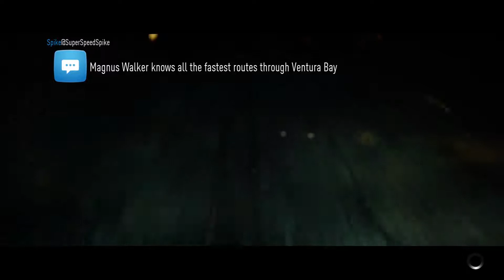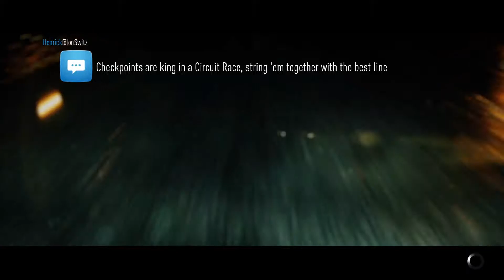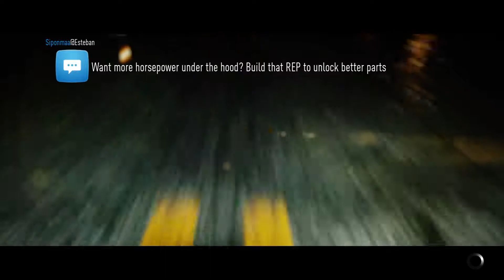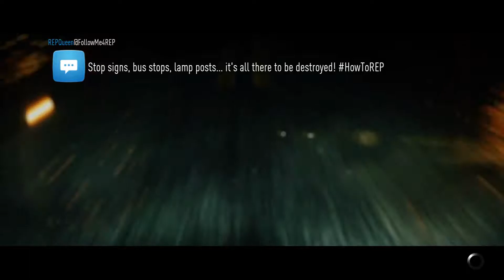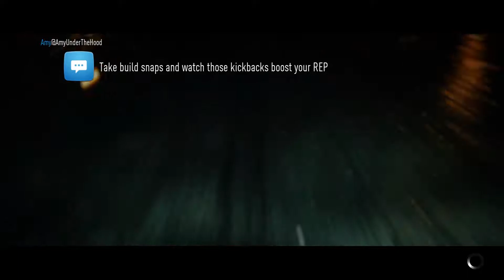Need for Speed Deluxe Edition - EP 4 [Full HD]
Cuarta parte del modo historia de este juego, está en ingles porque en español el juego es horrible (español de españa)